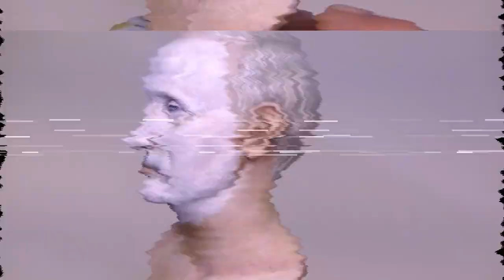The Great Polonium - part 3 - facepainting a Killer Clown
Part 3 of "the great polonium".  a satirical political project in scale.  This video is all about the facepaint. Which he shares with an OG killer clown.

all painting done with humbrol enamel and oilpaints in the "wet on wet" technique.

Muziek: Illuminate You
Musicus: Weary Eyes